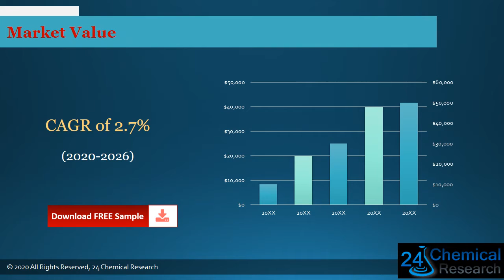Global EVOHEthylene Vinyl Alcohol Copolymer Market Insights and Forecast to 2026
Download FREE Research Report Sample PDF:
EVOH(Ethylene-Vinyl Alcohol Copolymer) market is segmented by Type, and by Application.